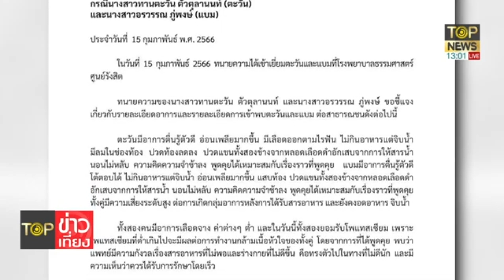เจี๊ยบ ก้าวไกล ฉะกอ รมน หน่วยอันตราย เจอนายกฯ สวนคนดีๆไม่มีปัญหา l TOP ข่าวเที่ยง l TOP NEWS